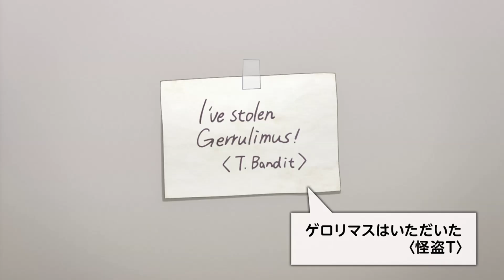💪Damian empieza a QUERER a sus amigos l SPXFAMILY TEMPORADA 2 l CAPITULO 2 l RESUMEN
🔴 En este video hablaremos del capítulo 2 de la segunda temporada de Spy x Family.

En este capítulo, Bond ayudará a Loid a cumplir una misión especial y Damián tendrá un lindo momento con sus amigos.

SpyxFamily nos da un capítulo enfocado en Damian.

This Video is in no way associated with the musical artist or the anime company.